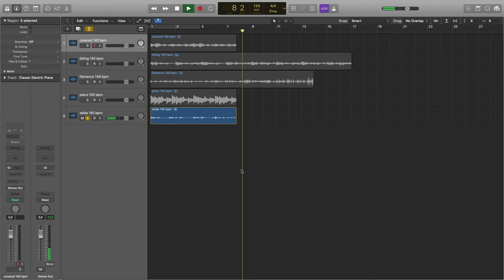FREE NICK MIRA SAMPLE PACK | HAVOR